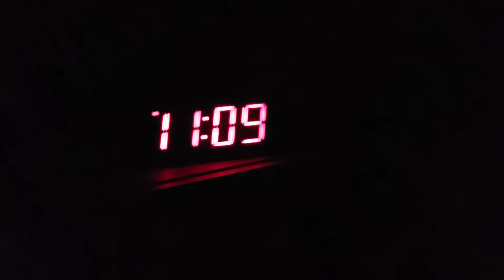#234 - "Persona Non Grata."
(Originally published on FaceBook on January 12,, 2020)
The fellow in this video is looking for drugs at The Hub, but finds trouble at the end. The video was filmed on August 17, 2019 at 6:13pm, and then picks up again the same day at 11:09pm when the police arrive. It seems that his disturbances needed to be brought to an end. The police eventually get him to leave the property, but does he stay gone? Well, as a matter of fact, the next video to be posted immediately after this one is a video which takes place 4 days later, and will answer that question. But, after all, The Hub is such a powerful magnet to individuals such as him, how could he possibly be expected to stay away? And besides, look what it took to stop him this first time!